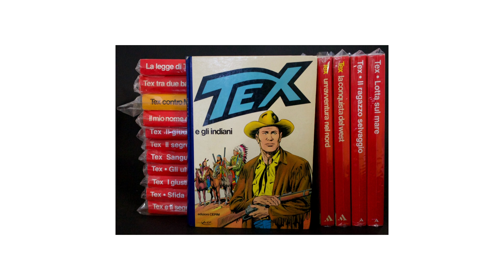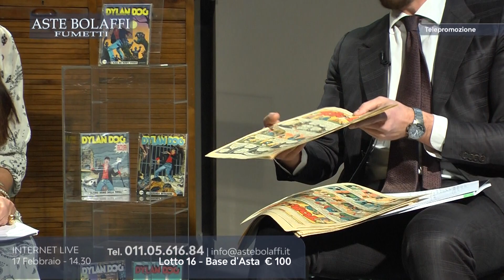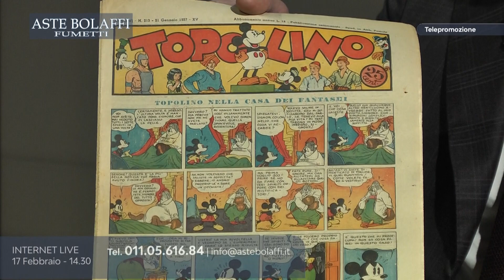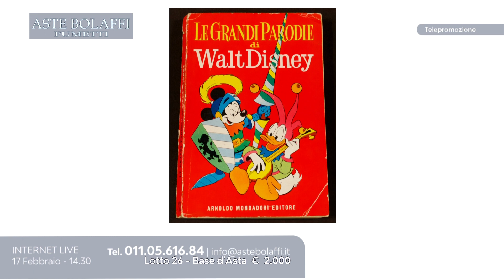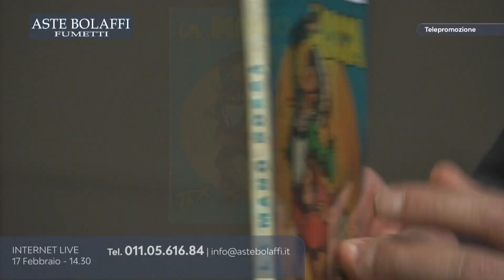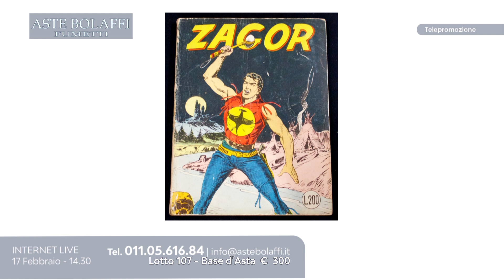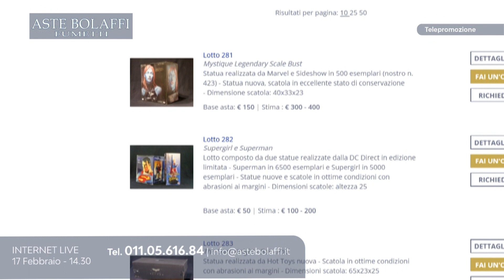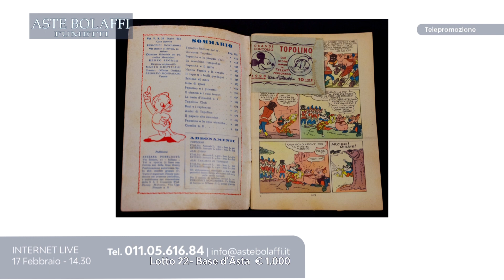Aste Bolaffi in TV: FUMETTI, 17 febbraio 2022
Elena Sala e Alberto Pettinaroli raccontano l'asta online in programma il 17 febbraio dedicata ai fumetti. In catalogo tantissimi albi a fumetti, da Tex Willer a Diabolik da Dylan Dog a Zagor e non solo.